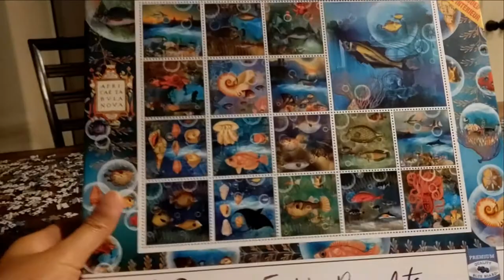Solving 2000 Pieces Jigsaw Puzzle Day 2 Kaya Pa Ba? | jumerikavlogs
Day 2 na ng Jigsaw puzzle namin ni Wade. It's progressing slowly.

Hi! Mabuhay! Kumusta ka? Thank you for checking in our channel, Buhay Jumerika!

👨‍👩‍👧 NEW HERE?
We are Wade and Learni Snyder, A Filipina-American Couple currently living in Texas, USA. We create daily vlogs, video reactions, and chit-chats depicting our life and views as a married interracial couple!